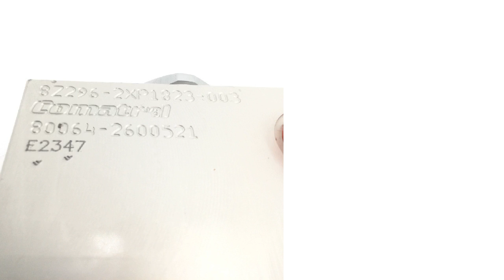NSN 4820-01-112-7625 Manifold Valve Assembly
NSN: 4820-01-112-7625 a Manifold Valve Assembly. Part Number: 158B6222. This product can be located in our Valves, Nonpowered section on our